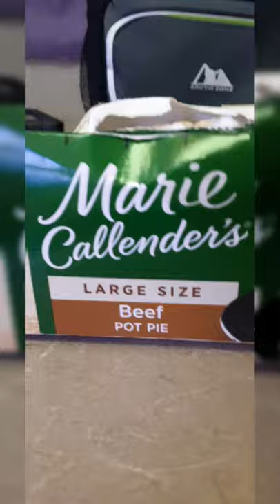my pot pie EXPLODED!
I had a microwave Beef Pot Pie and It exploded a bit.